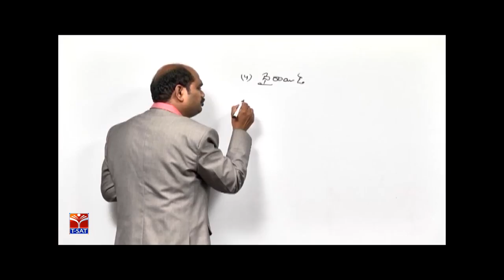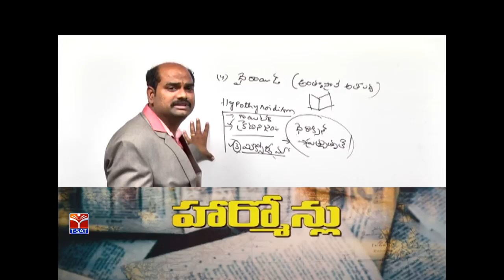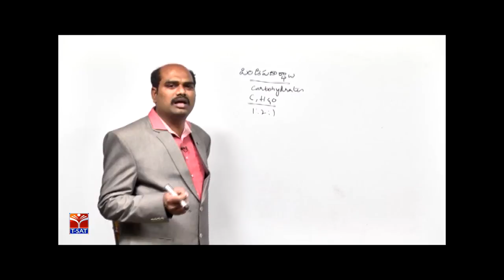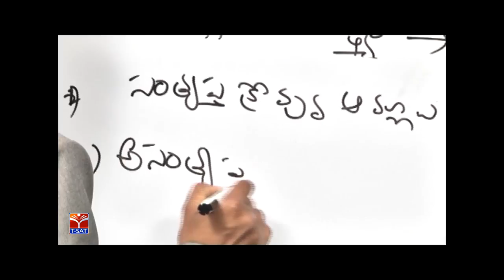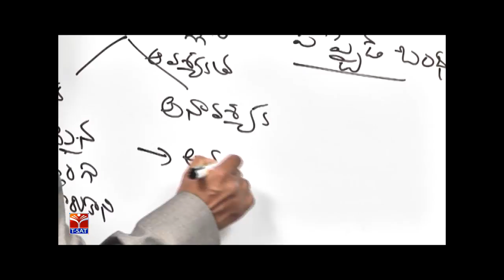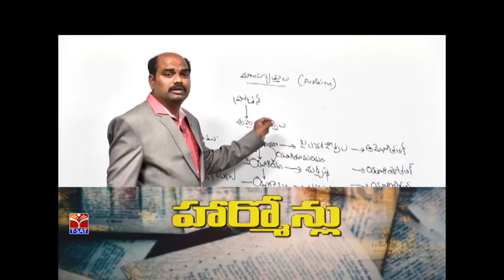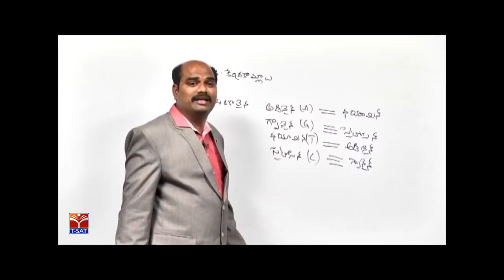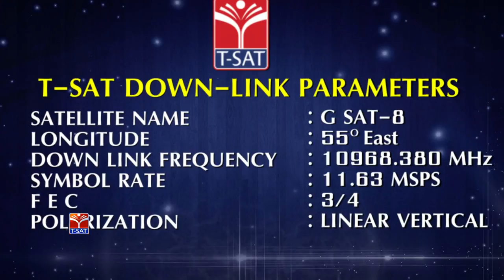T-SAT || Panchayat Raj || General Science - Harmones - P2 || K. Laxmaiah